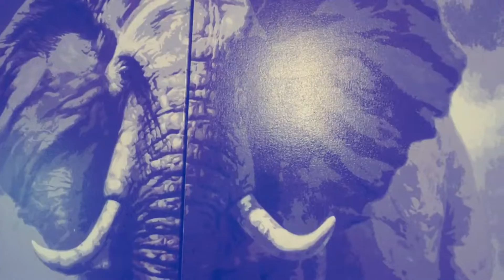LL Coogi - Pisces To Pieces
Music video by LL Coogi performing Pisces To Pieces. LL Coogi